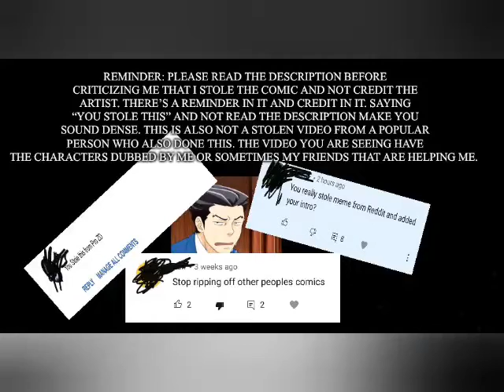“What did I ever do to you?” (Ace Attorney)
Site to the images in the video (by: incorrectaceattorney)

Phoenix Wright, Miles Edgeworth, The Judge: Me